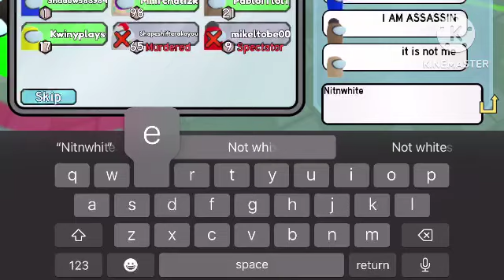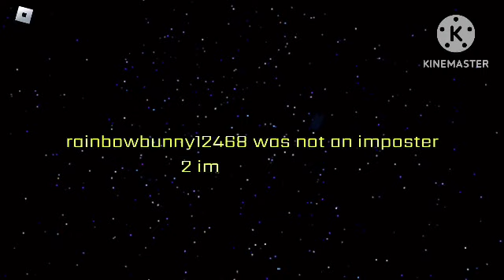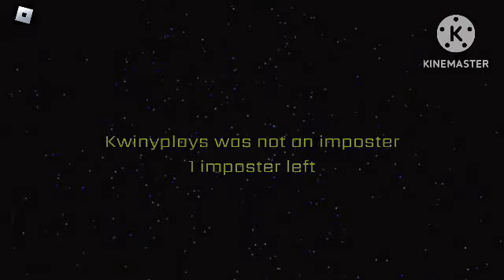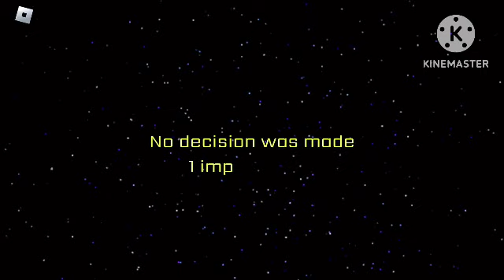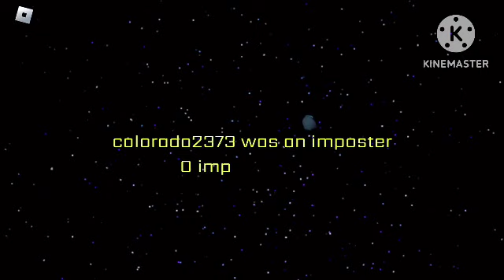Among us jester in Roblox 😆